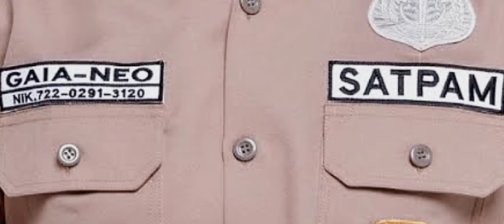Seragam Satpam Baru, Mirip Inspektur Ladusing ?